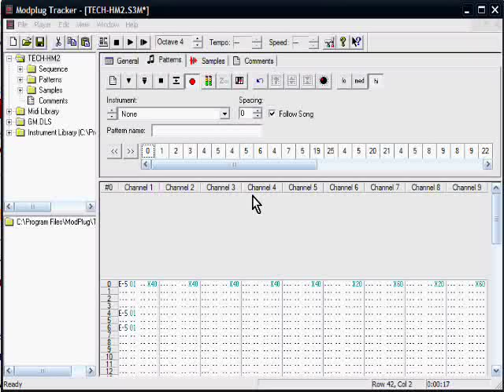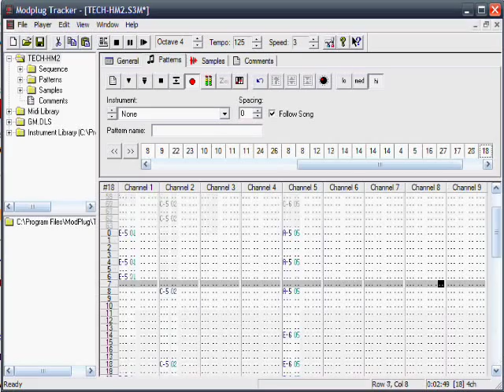Hypnotic Melody - Technophrenia (annotated)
My song Technophrenia played in ModPlug Tracker.  Song originally created with ScreamTracker 3 in 1994 for the Toronto MOD group AToMiC.

I added some informative annotations since so many people have questions about writing MOD format music.

MUSIC SHOULD BE FREE!!!